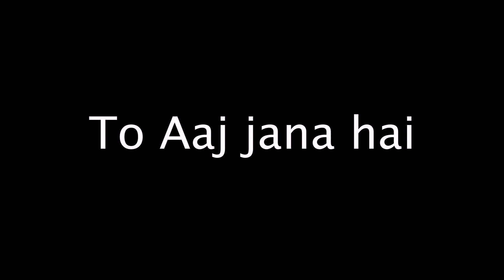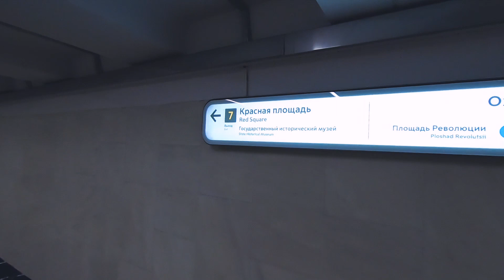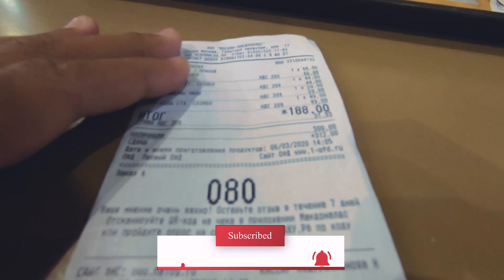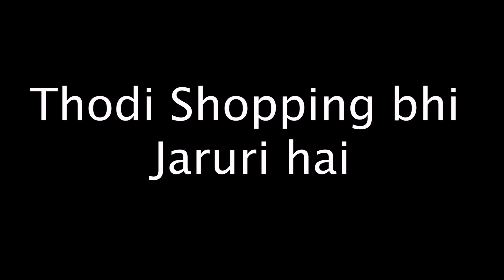Moscow me Toda Signal | Shopping | Rusia vlog | Mcd In Moscow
Hello Guys
ye meri ek new Video hai jisme aap dekh skte ho ki me moscow me red sequare kaise gaya , aur jese ki sab ko pata hai aapko wallking se hi jana padega so , we decide to go by walk and then kya hua aap video me dekhiye